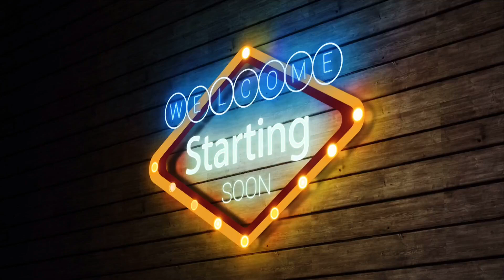6 Sign Of Death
6 Sign Of Death

11 signs the spirit of death is attacking you,
signs of grief after death,
signs of life after death,
signs of a good death,
signs before death islam,
signs before death in hindi,
signs of liver failure before death,
symptoms of baby death during pregnancy,
signs before death in telugu,
signs of brain death,
symptoms of black death,
symptoms of before death,
signs of dying battery car,
symptoms of brain death,
last signs of lung cancer before death,
signs of bad death,
death bells new signs of life,
signs of dying car battery,
signs of clinical death,
signs of a dying church,
signs of dying from cancer,
signs of cat death,
symptoms of cat death,
signs of dying cpu,
sign of the cat death must die,
signs of caleb's death,
signs of dying graphics card,
clinical signs of death,
stage 4 pancreatic cancer signs of death,
signs of caleb leblanc death,
creator of death note signs death note,
symptoms of dog death,
signs of dying dog,
signs of dying - desire is suffering,
dog signs of death,
how to do thousand years of death hand signs,
how to recognize a dying patient signs of approaching death,
signs of ego death,
signs of elderly nearing death,
early signs of death forensic,
signs of the swarm pray for death,
five signs of death,
signs of fish dying,
signs of the swarm pray for death reaction,
signs of the swarm pray for death live,
forensic medicine signs of death,
finger jutsu 1000 years of death hand signs,
hand signs for thousand years of death,
signs of good death islam,
signs of dying gpu,
signs of good death,
signs of a dying guinea pig,
signs of goldfish dying,
signs of guppy dying,
sign of the grasshopper death must die,
signs of the swarm death whistle guitar,
good signs of death in islam,
thousand years of death hand signs,
hospice signs of approaching death,
1000 years of death hand signs,
signs your death has come so near,
death of hand signs,
signs of a dying hard drive,
thousand years of death hand signs tutorial,
1000 years of death hand signs tutorial,
thousand years of death jutsu hand signs,
1000 years of death jutsu hand signs,
the death of hand signs,
how to do 1000 years of death hand signs,
5 signs of death in islam,
signs of your death islam,
thousand years of death jutsu hand signs tutorial,
signs of dying kitten,
symptoms of death in kannada,
kakashi thousand years of death hand signs,
kakashi 1000 years of death hand signs,
signs of the swarm death whistle live,
signs of dying liver,
4 signs of dying liver,
signs of the swarm death whistle lyrics,
signs of a dying love,
signs of death malayalam,
symptoms of death in malayalam,
signs of a dying marriage,
signs mother death,
signs of dying monitor,
sign of the hydra death must die,
signs of death nursing,
signs of near death,
signs of natural death,
sign of death note,
signs of near death in islam,
naruto thousand years of death hand signs,
naruto death of hand signs,
symptoms of death in old age,
symptoms of death in old age in tamil,
signs of death pathology,
signs of dying person,
signs of dying psu,
signs of puppy dying,
signs of a dying pancreas,
symbols of death pillars of eternity 2,
sign of evil psychedelic death,
10 signs of death,
what are the symptoms of death,
hand sign of reaper death seal,
5 signs of death rooster teeth,
signs of rabbit dying,
signs of the swarm reaction death whistle,
sign of roses death,
rtaa 5 signs of death,
signs of the swarm death whistle reaction,
signs of sudden death,
signs death scene,
sign of death star wars,
signs of a dying sitcom,
signs of swarm death whistle,
signs of the swarm death whistle instrumental,
signs that death is near,
pray for death signs of the swarm,
signs of the swarm tempting death,
symptoms of death in telugu,
rooster teeth signs of death,
signs that death is approaching,
signs of a dying tree,
the signs of death,
the five signs of death,
the 5 signs of death,
signs of the swarm death whistle,
signs and symptoms of death,
what is the symptoms of death,
sign of the viper death must die,
v kills himself,
symptoms of death approaching,
v kills herself,
signs wife death,
what are signs of death,
signs when death is near,
Zodic daeth sign